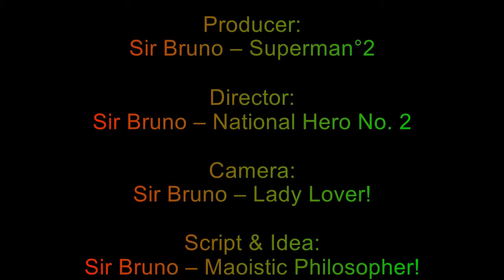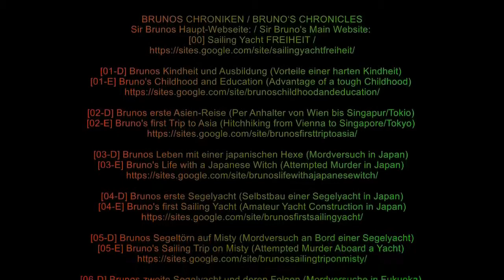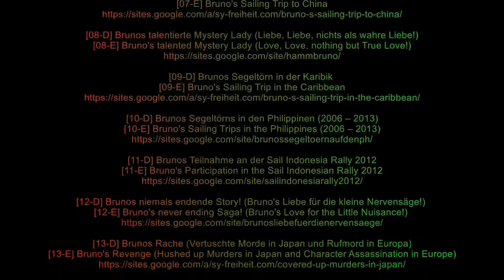2018-07-05 Live Jazz in Vienna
Jazz Club ZWE, Jam Session, Let's Groove Jazz Series